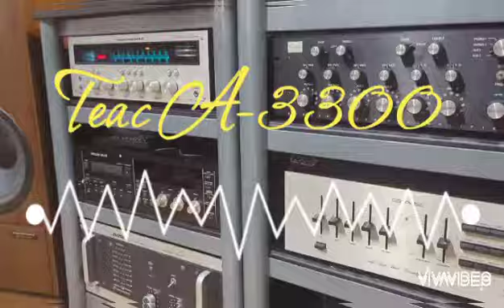Teac A-3300 Demonstration (For sale on Reverb and eBay)